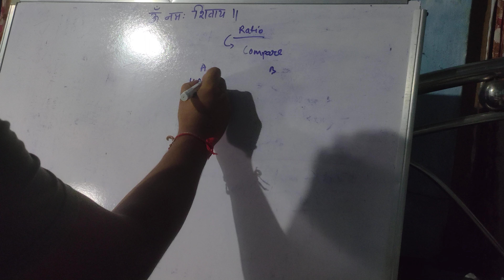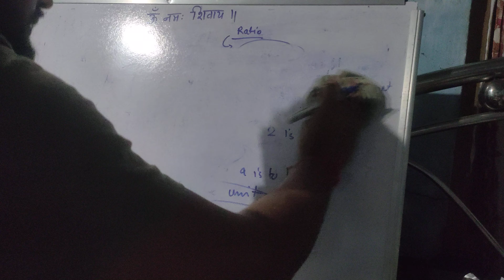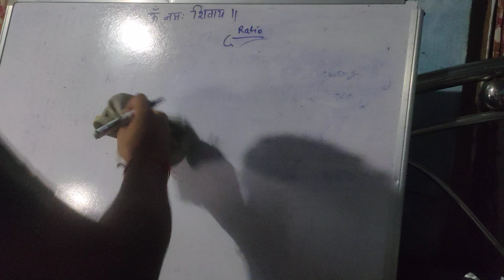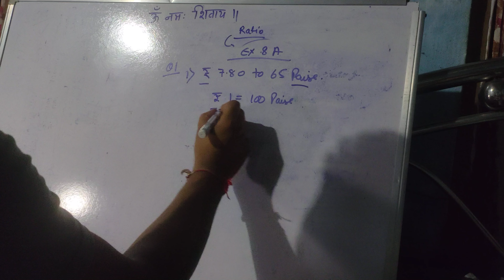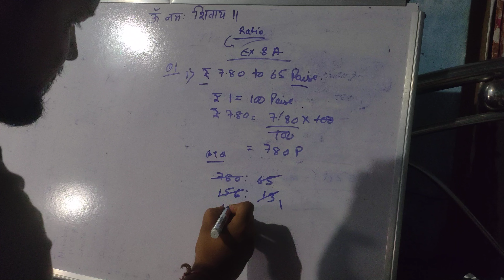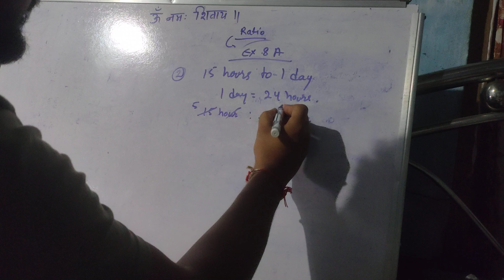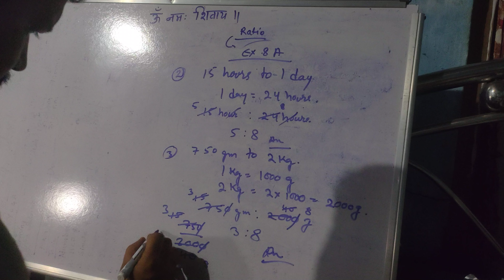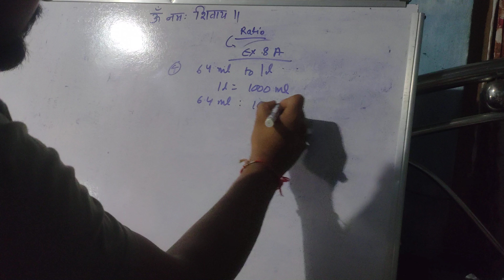ratio part 1